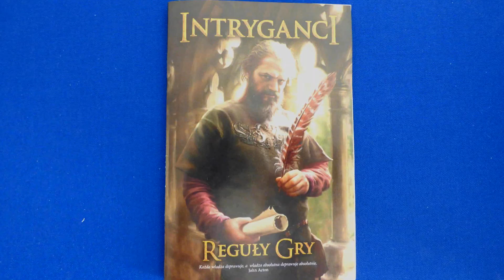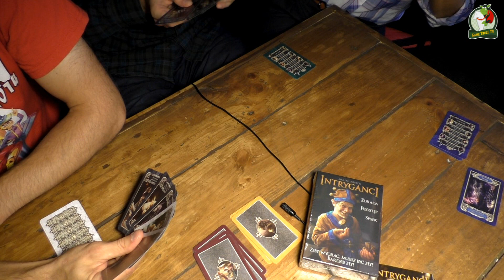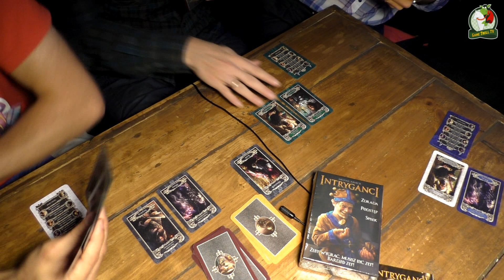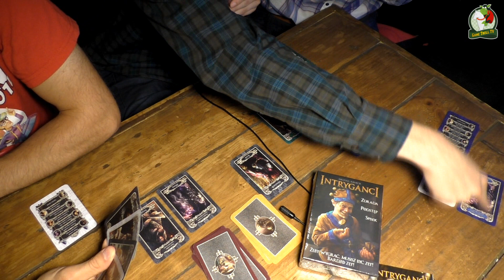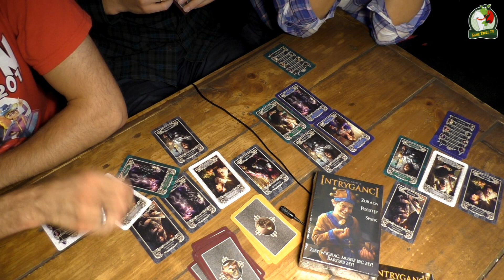Intryganci | Gameplay | GTTV